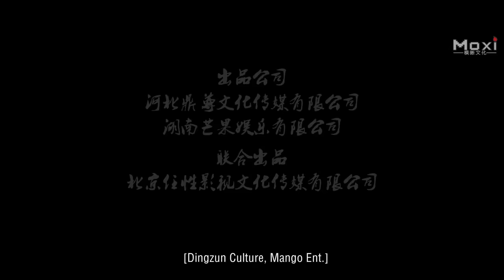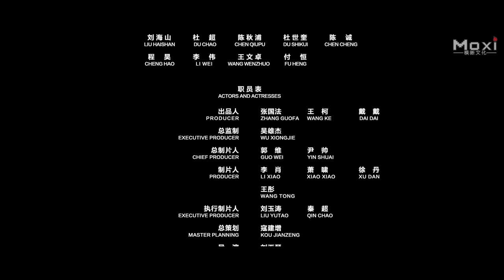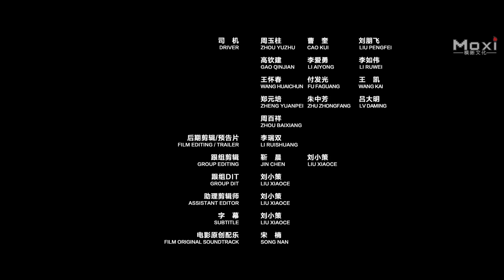Phim Lẻ Hay: Phương Thế Ngọc, Quyết Chiến Ngụy Thành | Phim Hành Động Võ Thuật HD【Lồng Tiếng】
Phim Lẻ Hay: Phương Thế Ngọc, Quyết Chiến Ngụy Thành | Phim Hành Động Võ Thuật | Phim Trung Quốc HD (LỒNG TIẾNG)

Phòng Thu: Ding Zun Media.
Nhà Sản Xuất: Guo Wei, Yin Shuai.
Đạo Diễn: Liu Yase.
Biên Kịch: Dou Dafu, Liu Yase.
Diễn Viên Chính: Bainai Risu, Su Yue, Norman Chui, Sun Jiaolong, Chen Zhihui.
Thể Loại